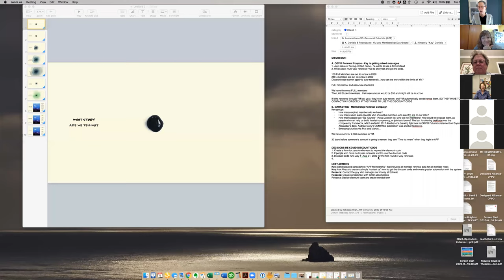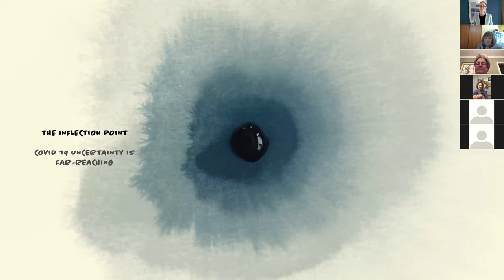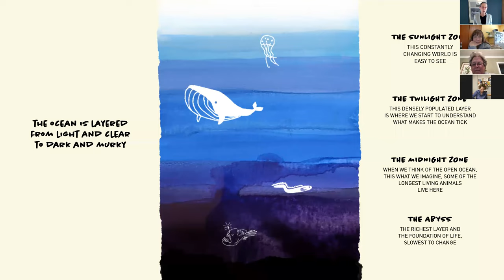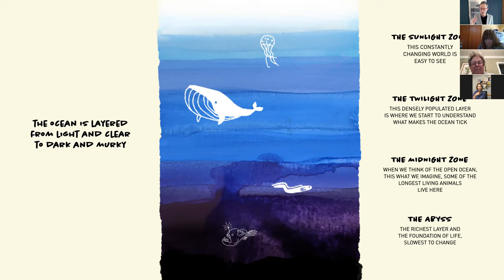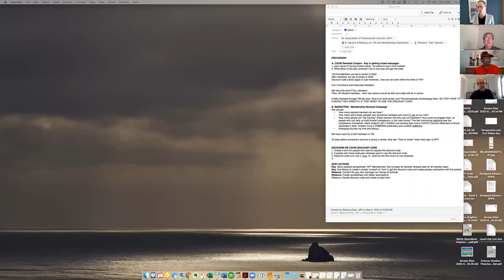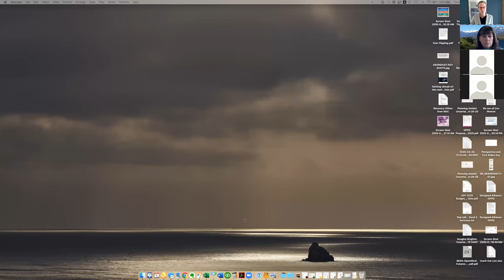Using Stories to Shape Futures: Causal Layered Analysis with futurist, Rebecca Ryan 08/07/20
In this one-hour meeting, Rebecca shares insight:
* Humans are story-making animals; we all create and live in narratives
* When we choose a story about our future, we influence that future
* If we want better futures, we need better stories
* Causal Layered Analysis (CLA) is a method to detect and change the stories we use to shape our present and future